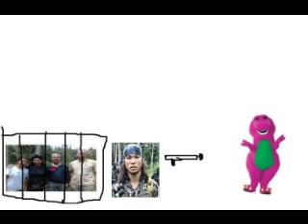Barney to the rescue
This shows how barney rescue the ICRC workers in sulu and how he kills the Abu sayyaf rebels there.